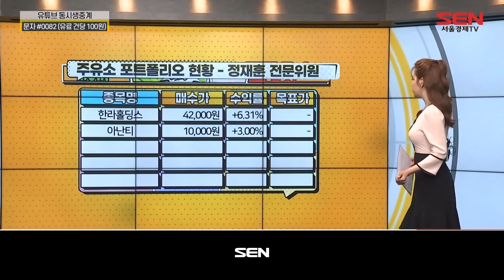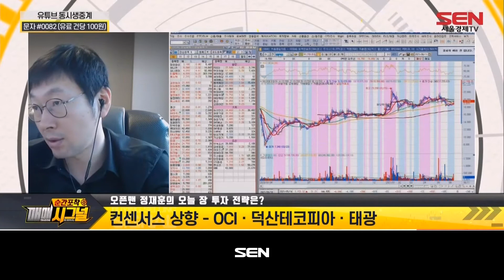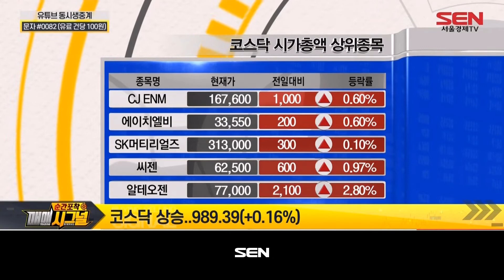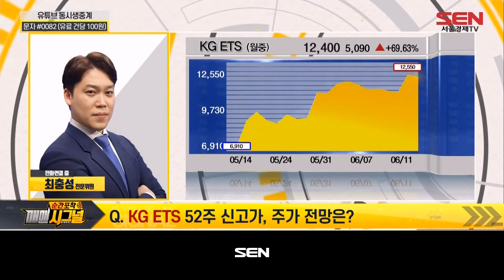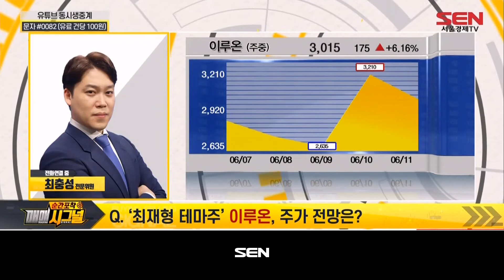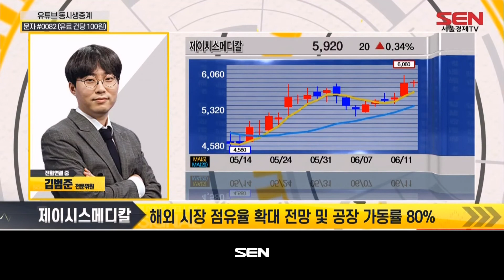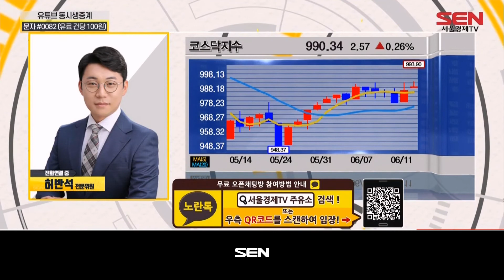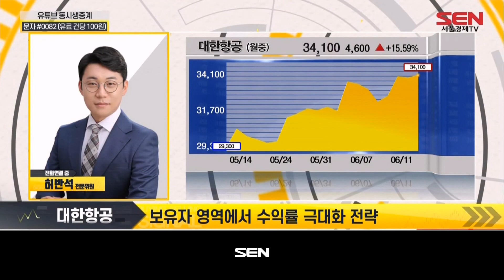순간포착 매매시그널_279회_20210611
1) 개장전략! 시그널 (출연자: 정재훈)
- 오늘 장 전망 & 투자 전략은?
- 오늘 장 관심 섹터 & 종목은?

2) LIVE! 매매 시그널 (출연자: 최충성, 김범준, 허반석) - LIVE! 트레이딩